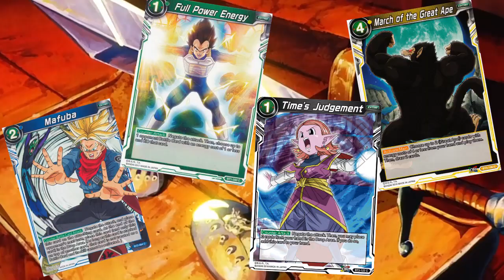¡¡Seguimos!! Serie Tutoriales Parte 2. Aprender a jugar a Dragon Ball Super Card Game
Seguimos con los tutoriales para aprender a jugar a Dragon Ball Super Card Game. Hoy os traigo los 3 tipos de cartas que nos encontramos en este juego.

Original Theme: Cha-La Head-Cha-La by:

Chiho Kiyooka,
Yukinojo Mori,
Kenji Yamamoto
Hironobu Kageyama